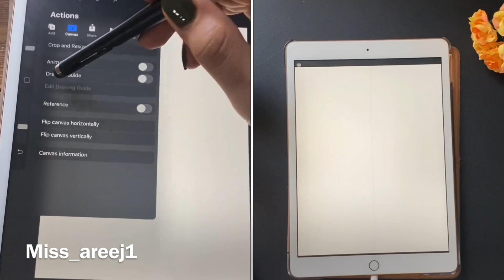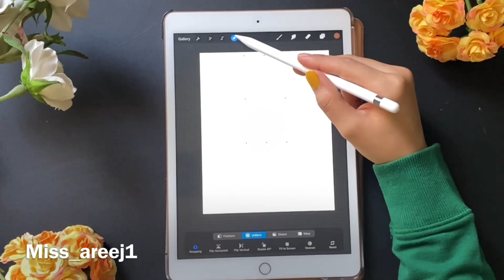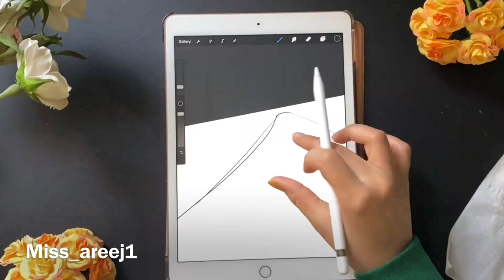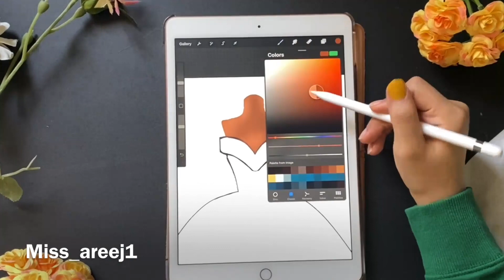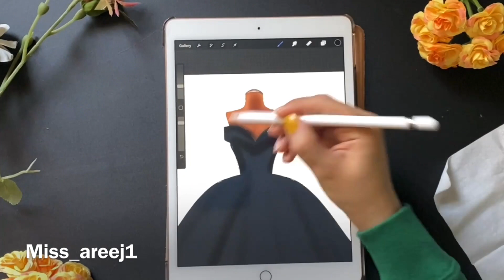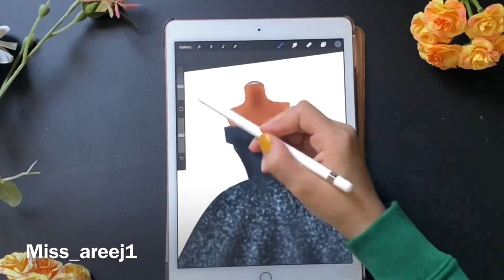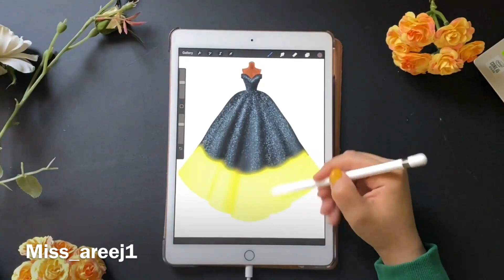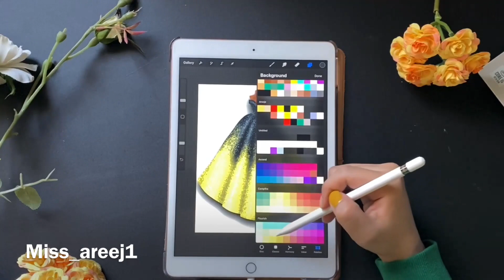دورة الرسم الرقمي (اليوم الخامس)